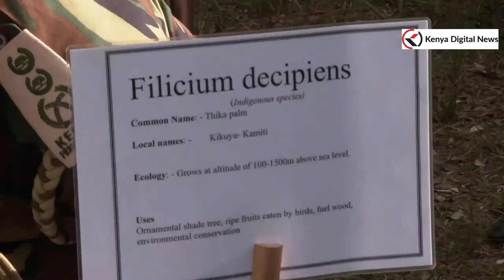CUTE SCENES AT STATE HOUSE AS RACHEL RUTO PLANTS TREES TO COMMEMORATE HER BIRTHDAY!!